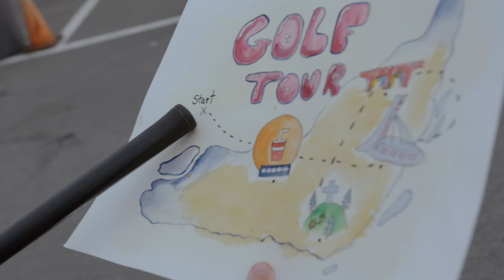"Neighbours" by Gulfer (official video)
"Neighbours" is a one-off single by Gulfer, out now via Royal Mountain and Topshelf Records

▪ Directed & Edited by Sacha Cohen
▪ Shot by Jordano Aguzzi & Sacha Cohen
▪ Story by Gulfer
▪ Production assistant: Jonathan Boucher
▪ Special thanks to: Dominique, Andy, Kelly, Micah, Sarah, Ben, JF, and Alexandra

lyrics:
inside I feel so strange my neighbours tapping on the windows
my god I felt the same feeling when I let you dying on the couch
and if I let my mind slip I know I’ll have an awful, awful time

and I let this pain arouse me for so long
and you came to save the last piece of this song
I prove to you that you think that i’m worth something
when I'm really what I think I’m worth

I sit around and avoid all of these holes inside the wall
they evoke all of these ghosts trapped on the other side
they tell stories of hell what’s the matter with me
oh man how bad can it get

what’s the matter with me